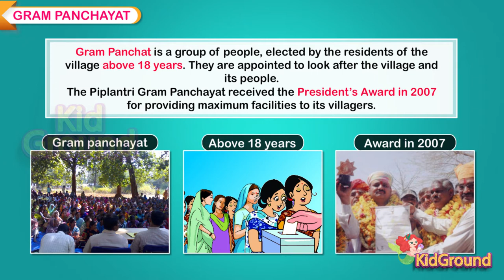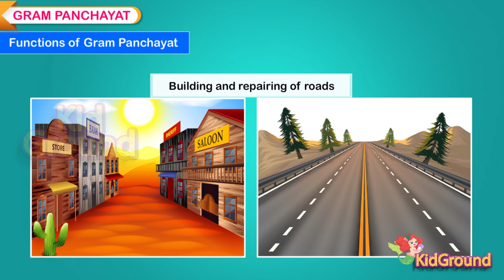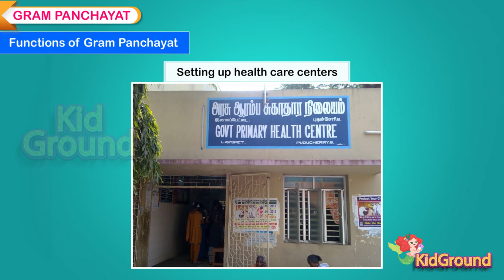Class 4| Village Panchayat| What is Gram Panchayat? | Roles and Responsibilities of Gram Panchayat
What is Gram Panchayat?
Gram Panchayat is a basic village governing institute in Indian villages. It is a democratic structure at the grass-roots level in India. It is a political institute. It acts as cabinet of the village. The gram-Sabha work as the general body of Gram Panchayat.